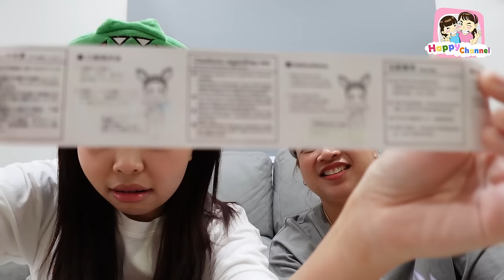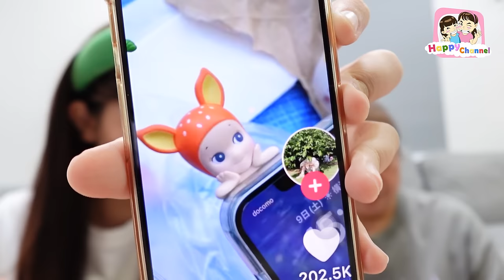แกะกล่องสุ่ม Sonny Angel Happy Channel